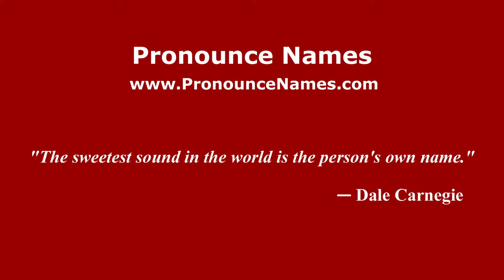How to pronounce Mariano Laurenti (Italian/Italy) - PronounceNames.com